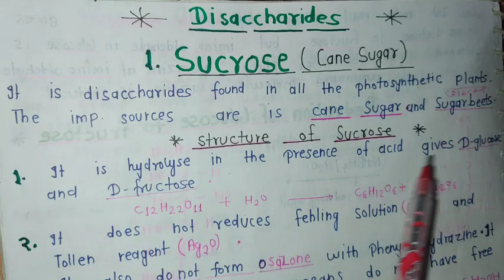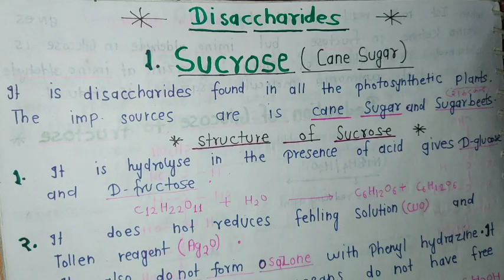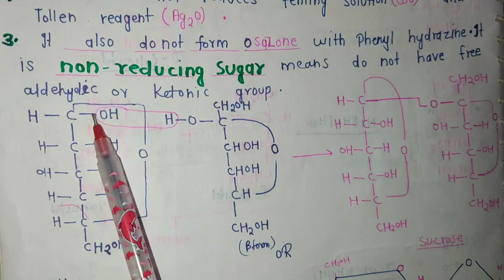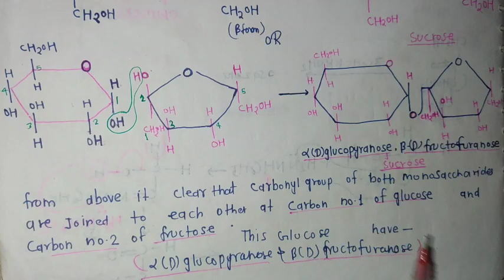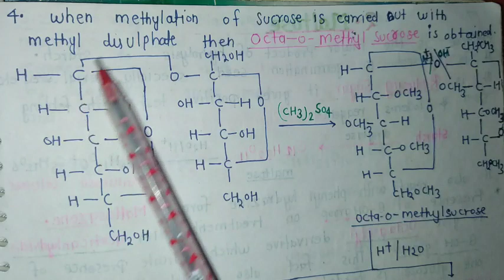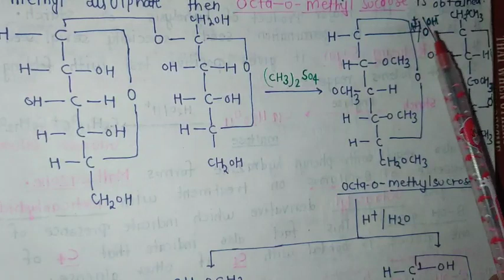BSC 3rd - Sucrose ||disaccharides ||mechanism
ZBC King 2023
Notes zoology botany chemistry

Zbc science classes king

Inorganic chemistry

Organic chemistry Physical chemistry

Bsc 1st

bsc 2nd

Bsc3rd

Msc 1st

Msc 2nd

Msc final

NET

Lectures all

Chemistry BSC

Chemistry MSC

Zoology BSC

BotanyBSc

Class 10th

Class 12th

Intermediate

Highschool

Dental notes

high school

# inter

chemistry notes

zoology notes

botany notes

Inorganic chemistry

Organic chemistry

Physical chemistry

Bsc 1st all type notes